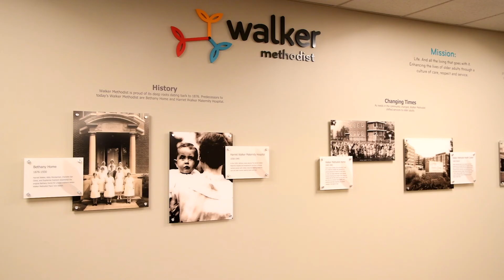Walker Methodist Stories Chuck McCreary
There are 88 keys on a standard piano. That’s nearly how old Charles McCreary is. At age 87, Chuck moved to Walker Place in the summer of 2019. Since then, all residents of the community have grown both accustomed to and fond of the sounds Chuck adds to the ambiance of the place they call home. He started taking lessons when he was seven years old on the family’s piano his grandfather bought in 1920. How he impacts the Walker Methodist community is through passion and familiarity. He said, “I think they [residents] really like it because they're the same age that I am. I'm playing the songs I loved when I was 20 years old and they were 20 years old at the same time. We have a great thing in common; they tell me that all the time.”

- I started taking lessons when I was seven years old. I had a wonderful teacher. I've had three great music teachers in my life, my piano teacher, my orchestra teacher in high school, Dana carnal, who taught me to play the bass fiddle. And I can do that too, if I want. And Fred Trader, another music teacher in high school, I remember them. I think they had more influence on me than anything. And yet I had this idea. I wanted to be a doctor and help people. I have just, I've been very happy here, with the people here and they've been very nice to me and they listen to me play the piano. And then they say that, what's my favorite song. A guy Wonk, he said, I play "All the Things You Are" by Jerome Kern. He came up to me and he said, "That's the greatest love song ever written." And I thought about it, and I said, "I think you're right." We really make friends through songs that we all loved when we were young. The staff here is really knowledgeable about what's interesting in the culture of the Twin Cities and accessible to people who will just show up in a bus from Walker, you know, and they really do well at that. And I'm just amazed at all the fun we have while we're doing it. And, we're all riding the bus in and we don't act silly like little kids, but I think we feel that way in our heads Anyway, we're very happy here. Walker Methodist makes me feel just like I'm at home.